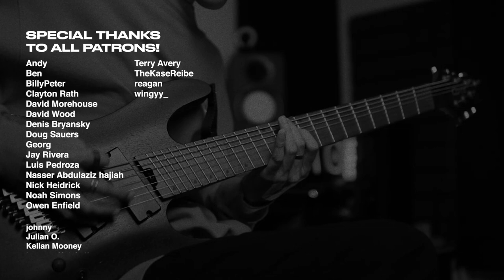Spiritbox - Rule Of Nines (Short Cover)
guitar and vocal cover of "Rule Of Nines" by Spiritbox

Guitar Tone :  - Main : Neural Dsp Archetype: Nolly
                        - Clean : Neural Dsp Archetype: Plini
Bass : SubMission Audio UmanskyBass | Neural Dsp Darkglass Ultra , Parallax
Drums : GetGood Drums P4 Matt Halpern Signature Pack